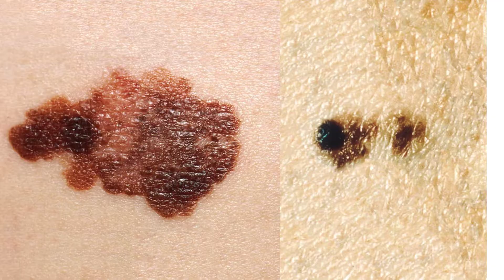Skin Cancer Awareness at Sanova Dermatology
Did you know how important it is to stay on top of your skin spots and get regular skin screenings to check for skin cancer?